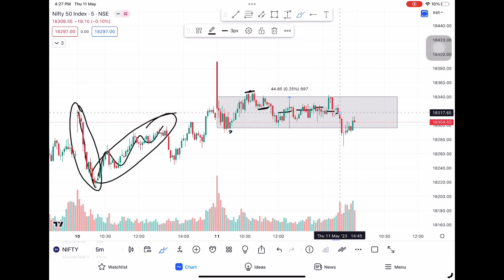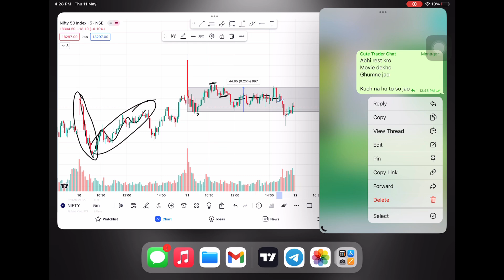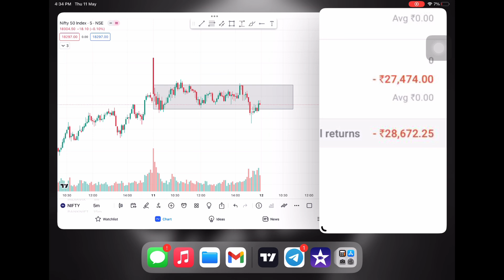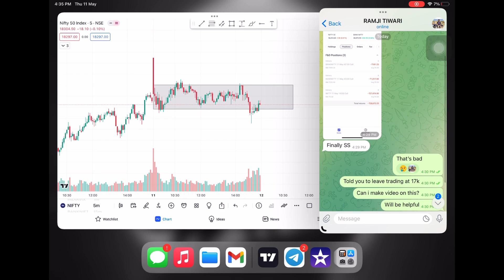30000₹ Loss | Live Intraday Trading | Expiry Day | Sharemarket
For Premium Group :- Open demat in Paytm Money and trade